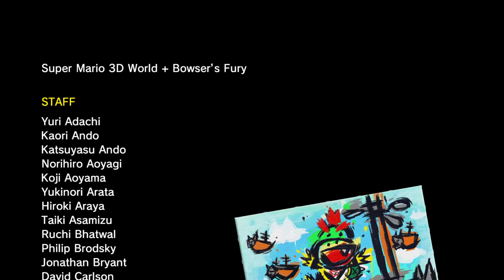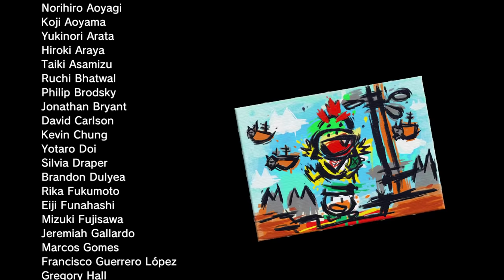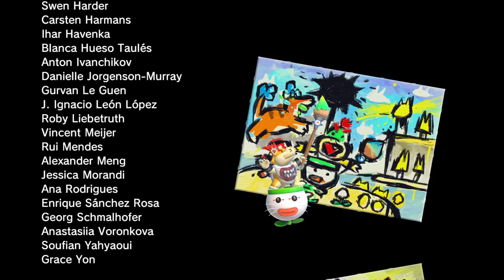What happens when Mario collects the EVIL Giga Bell in Bowser's Fury?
This video is finding out what happens when Mario collects the evil dark Giga Bell in Super Mario 3D World: Bowser's Fury.